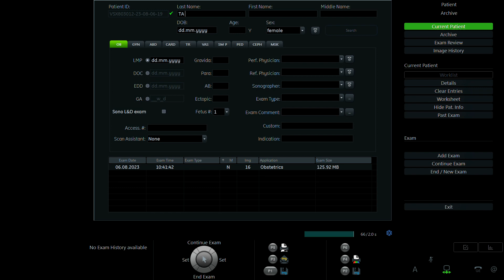TẠ THÙY LINH 1991 p2